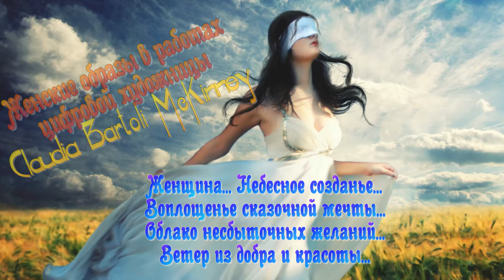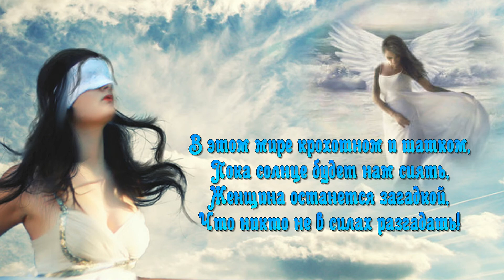Женские образы в работах цифровой художницы Claudia Bartoli McKinney.